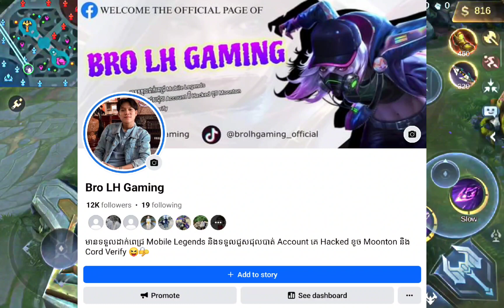⚠️Moskov កែ Skill ហើយក្លាយជាស្ដេច Marksman សាហាវជាងមុនទៀត 😱🔥 | Mobile Legends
๏ Topic : ⚠️Moskov កែ Skill ហើយក្លាយជាស្ដេច Marksman សាហាវជាងមុនទៀត 😱🔥 | Mobile Legends

▶▶ Game     : Mobile Legend Bang Bang
▶▶ Name     : Bro LH Gaming
▶▶ Server    : Asia
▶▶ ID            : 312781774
▶▶ Record   : System
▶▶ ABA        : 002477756